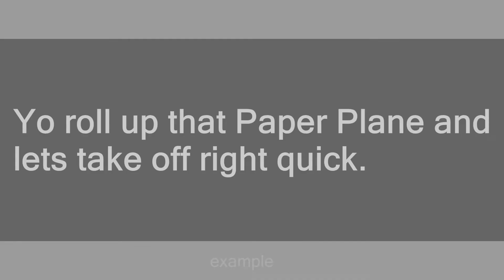Paper Plane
Slang flashcards: